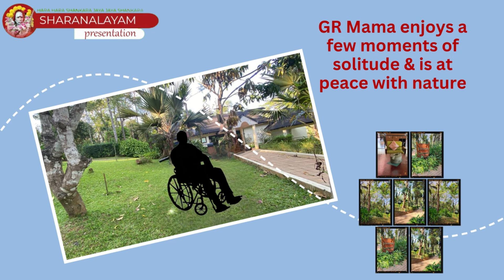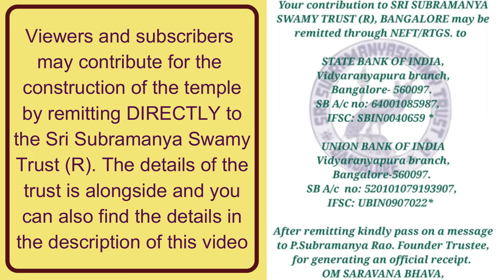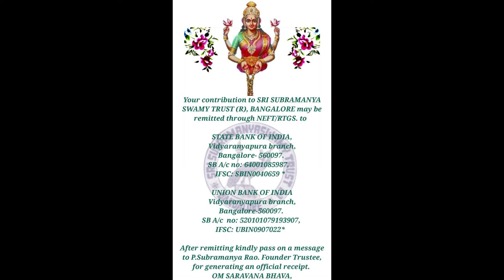GR Mama's visit to Bengaluru & Mysuru - Part 3 - Visit to Handonahalli Subramanya Swamy Temple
Trust Details:
Your contributions to Sri Subramanya Swamy Trust (R), Bangalore may be remitted through NEFT/RTGS to:

Vidyaranyapura Branch
Bengaluru - 560097

Vidyaranyapura Branch
Bengaluru - 560097

After remitting kindly pass on a message to P. Subramanya Rao, Founder Trustee, for generating an official receipt.

P. Subramanya Rao, Founder Trustee, Sri Subramanya Swamy Trust (R),
1099, 7 Block, 10 Cross HMT layout,
Vidyaranyapura, Bangalore -560097.

Temple site :
125/1 , Hadonahalli, Tubhgere hobli,
Doddaballauf taluk,
Bangalore rural district.

OM SARAVANA BHAVA